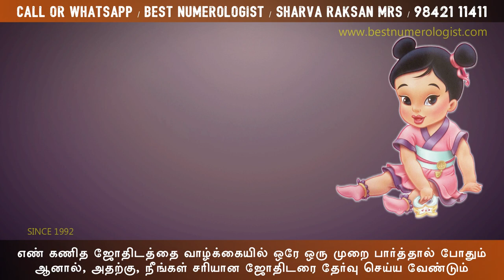அழகான, அருமையான, வித்தியாசமான, தனித்துவமான பெண் குழந்தைகளின் பெயர்கள் 9842111411 / K.T. ஜெயபிரகாஷ்